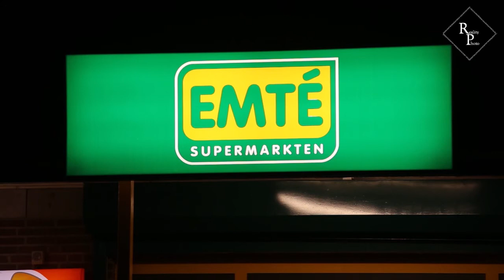Gewapende overval EMTÉ Sint Lambertusstraat Cromvoirt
Twee personen hebben vrijdagavond rond 19.45 uur een overval gepleegd op de EMTÉ aan de Sint Lambertusstraat in Cromvoirt. De daders zouden gewapend zijn en een schot hebben gelost, zo meldt de politie. Daarbij raakte niemand gewond.

Volgens omstanders droeg het duo bivakmutsen en kwamen ze met een wapen in de hand vanuit twee grote struiken bij de Lambertuskerk de winkel binnen. Na de overval zouden ze per auto richting Vught zijn gevlucht. Om het duo op te sporen werd er een politiehelikopter ingezet. Die cirkelde ruim een uur rond in de buurt van de IJzeren Man. Ook bij de toegangswegen naar Cromvoirt, zoals bij restaurant de 4 Kolommen aan de N65 naar Tilburg, stonden politiewagens te surveilleren.

Een politiewoordvoerder laat weten dat twee getuigen, onder wie de assistent-filiaalmanager, zijn gehoord. De woordvoerder kon niet vertellen hoeveel medewerkers en klanten er tijdens de overval in de supermarkt aanwezig waren. Ook was nog niet bekend of er met een echt of een nepwapen is geschoten.

De politie en technische recherche deden ter plaatse onderzoek.